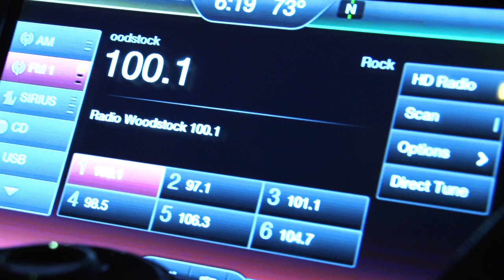Songs of the Road: “Over the Water” (live) by Andy Suzuki and the Method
On the fourth episode of Songs of the Road, Andy Suzuki and Ben Arthur take a road trip from NYC to Woodstock with the crew from SongCraft Presents and Acoustic Cafe -- on the way they'll write and record a brand new song. From the streets of Brooklyn to the on-air studio of Radio Woodstock, comes the latest Songs of the Road track, "Over the Water.”  Watch as Andy premieres the song — at the end of a long day! — live on the air for 20,000 listeners.

Songs of the Road is presented by Ford.